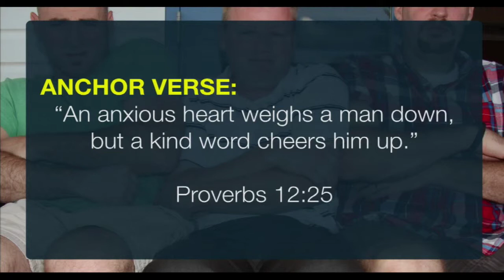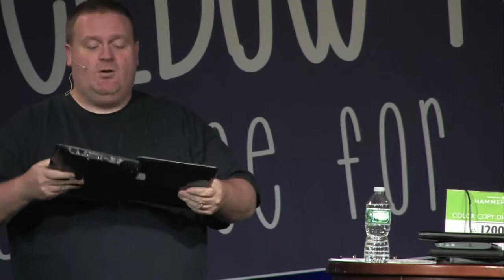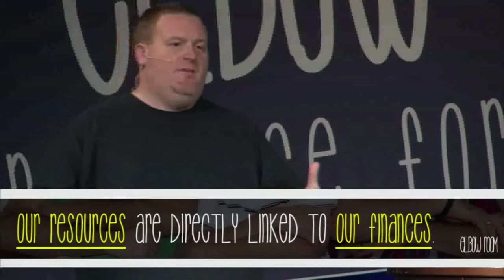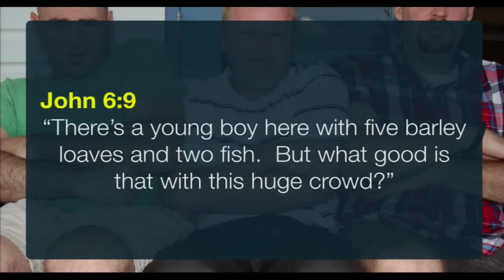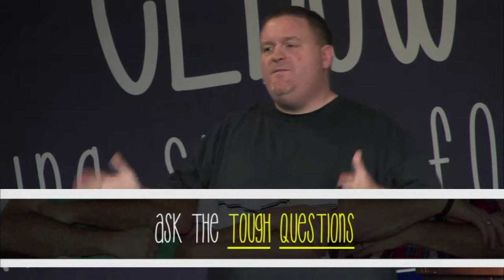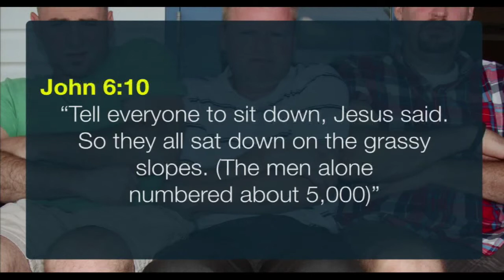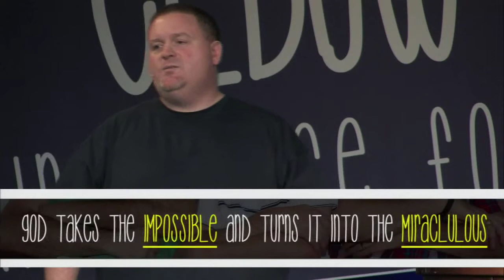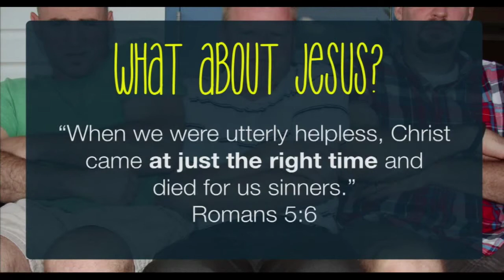Elbow Room 02: How Are You Really Doing?